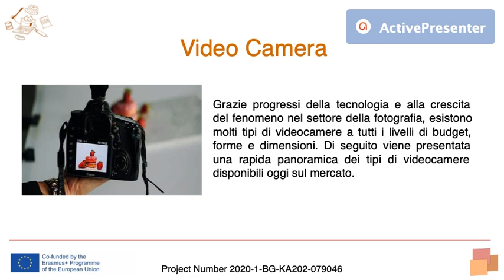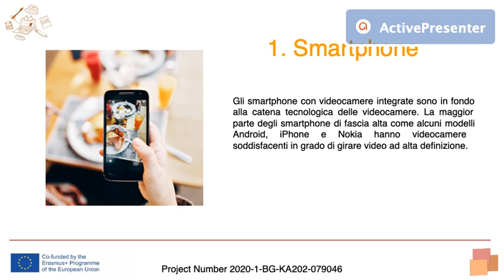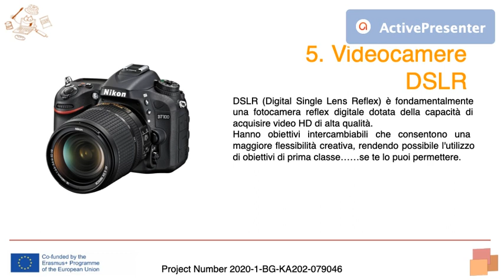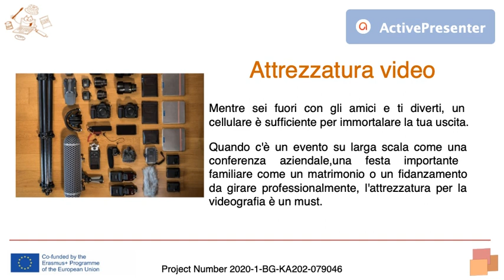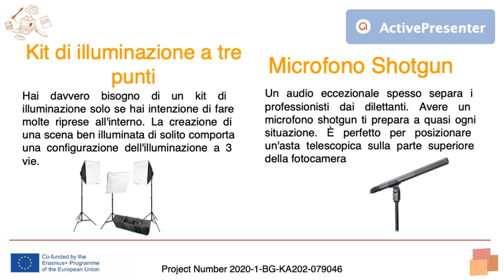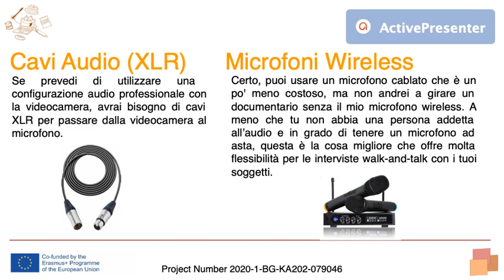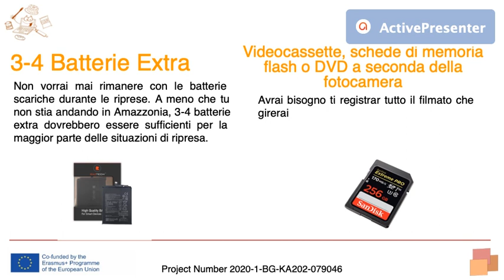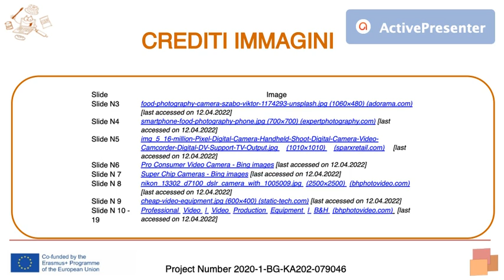Eurica Course - IT - Lecture 2.2.1